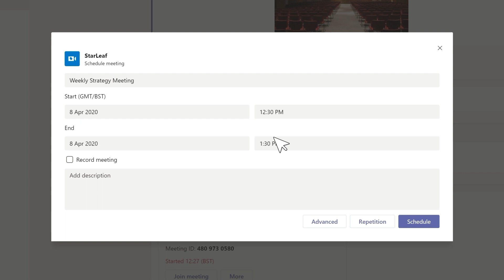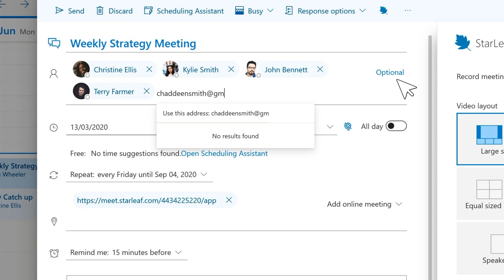StarLeaf for Microsoft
From meetings to room systems, StarLeaf delivers secure, reliable, and easy to use video meetings for any organization which uses Microsoft collaboration tools, including Microsoft Teams.